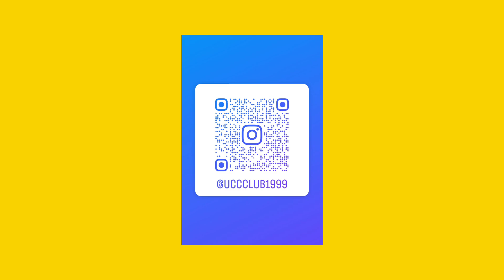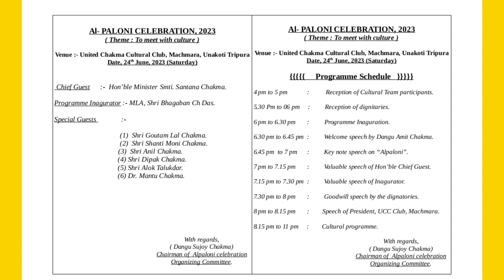Alpaloni Special Dance Program 2023 || Invitation To All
Alpaloni Special Dance Program 2023

Value - Machmara, Ucc Club,
Near Jetaban Buddho Bihar
Unakoti , Tripura

Date 24 June 2023 Saturday

Your Queries 📌
Chakma new video,  chakma new song , chakma new song 2023, alphaloni song 2023, new chakma music video 2023, upcoming chakma music video 203, ami chakma Jatt, new chakma video , new Chakma video song 2023